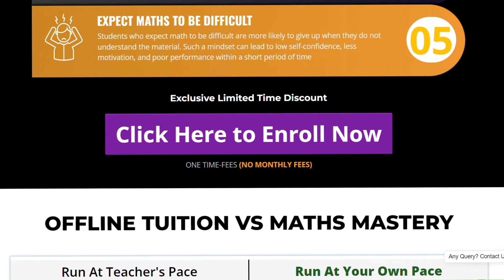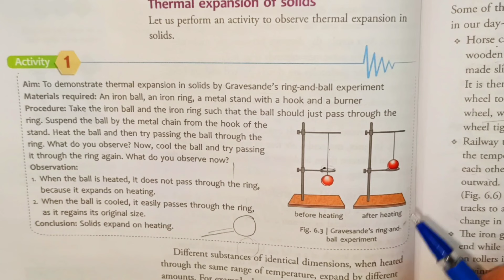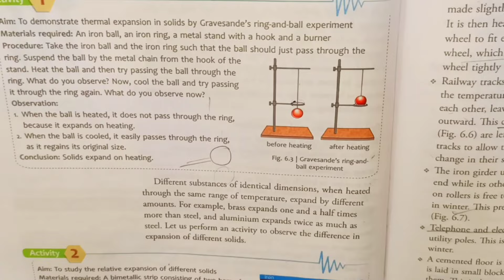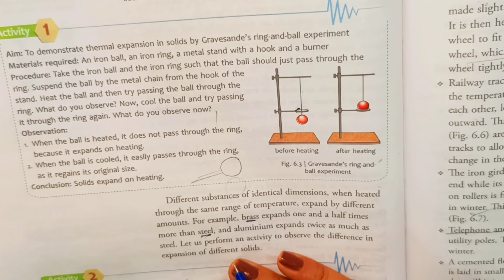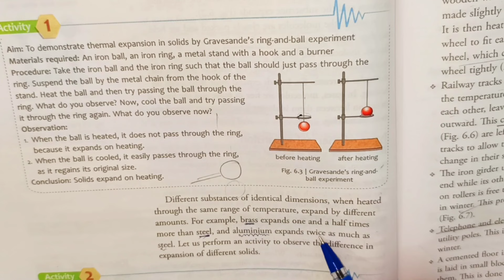Heat Transfer | ICSE CLASS 8 Physics | Part - 1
• The Most Awaited Course on Maths is Live Now 😊
(For Both ICSE & CBSE Students)

🔴 (Special Discount Price of Rs 1499/-  For Few Students Only)

Topics Covered:-
1. Introduction
2. Boiling/Vapourization
3. Evaporation
4. Effects of Evaporation
5. Difference Between Evaporation and Boiling
6. Thermal Expansion
7. Types of Thermal Expansion
8. Factors on which Linear Expansion Depend

Language of Chemistry (ICSE CLASS 8 Chemistry)

Energy ( ICSE CLASS 8 Physics )

Endocrine System (Class 8 ICSE BIOLOGY)

Atomic Structure (ICSE CLASS 8 Chemistry)

Elements Compounds & Mixtures ( ICSE CLASS 8 Chemistry )

Ecosystem ( ICSE CLASS 8 Bio )

Reproduction in Humans (ICSE CLASS 8 BIO)

Reproduction in Plants (ICSE CLASS 8 Biology)

Force and Pressure (ICSE CLASS 8 Physics)

Physical Quantities and Measurements: Class 8 Physics

Matter (ICSE CLASS 8 Chemistry )

Matter (ICSE CLASS 8 Physics )

TRANSPORTATION OF FOOD & MINERALS IN PLANTS ( ICSE CLASS 8 BIOLOGY)

PHYSICAL & CHEMICAL CHANGE (ICSE CLASS 8)

Matter (ICSE CLASS 8)